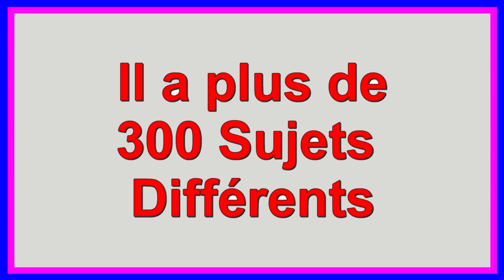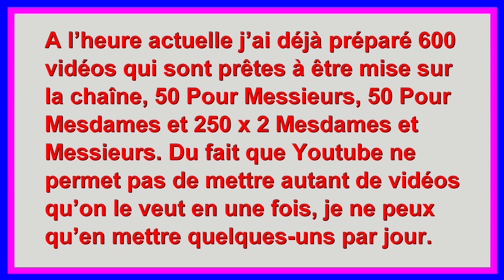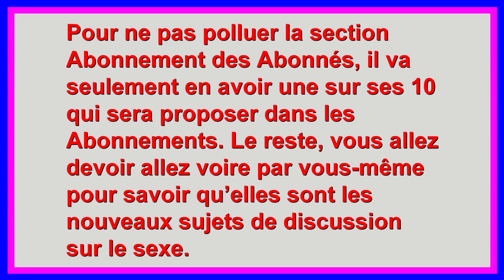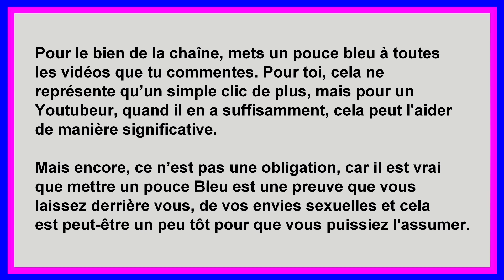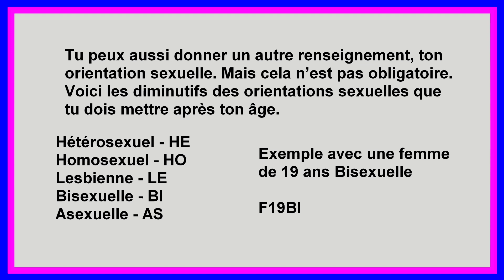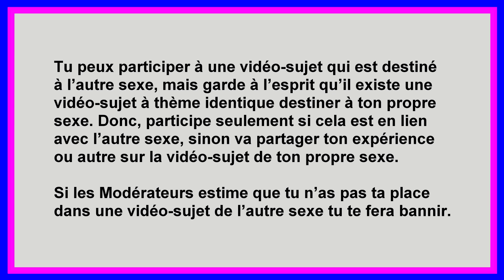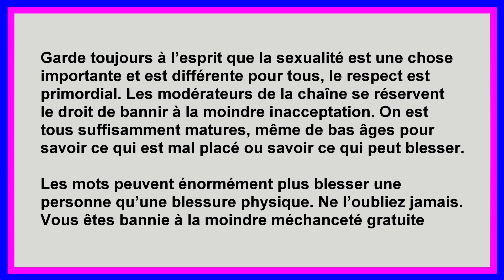Avez-vous eu des problèmes à votre rectum – Conseil et Expérience - Pour Mesdames